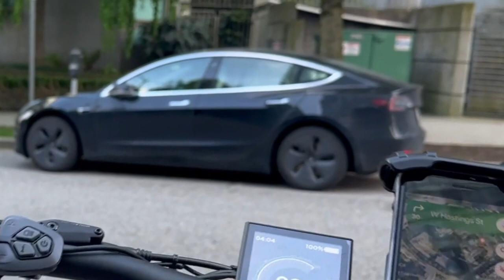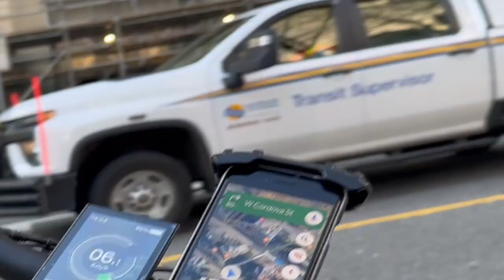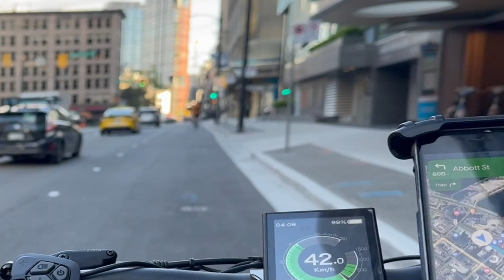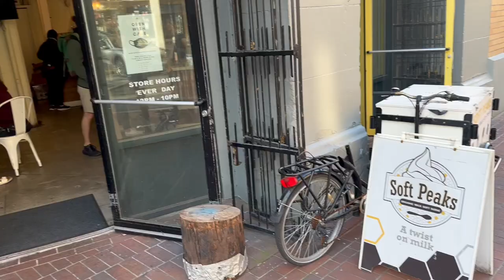Soft Peaks Ice Cream, Vancouver: E-bike Expedition!!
Hey guys,

Today we went to Soft Peaks Ice Cream in Vancouver, Canada. Here's my honest review of the same.

This is a new channel started by me to just enjoy Vancouver with my e-bike. If you do have any attractions in mind, please comment.

🌃 Soft serve image in thumbnail by Shaw's Ice Cream

© E-bike Anima has no intention to record anyone without their permission.